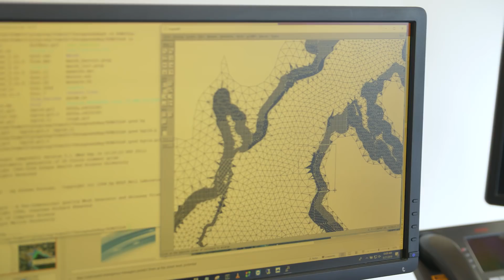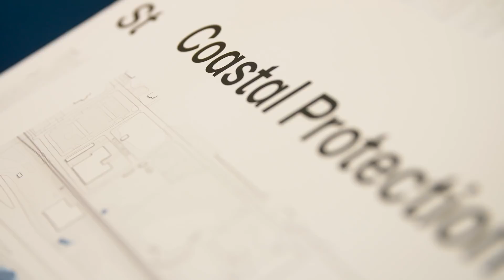A Deeper Dive - Modeling Storm Surge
A sophisticated modeling platform developed by VIMS is providing a detailed, accurate picture of the effects of storm surge on our communities. Take a deeper dive to learn how it is being used to build more resilient communities and improve the economic strength of coastal towns and counties.